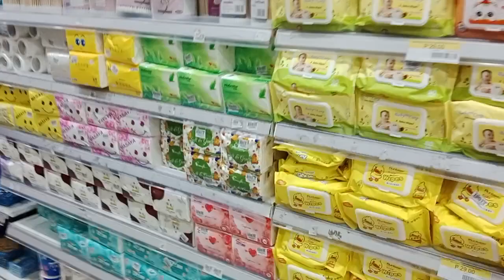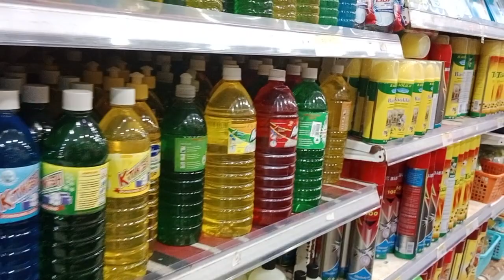window shopping 🛍️ Muna Tayo guys Tara samahan nyo Ako maraming pgpipilian salamat po♥️💞